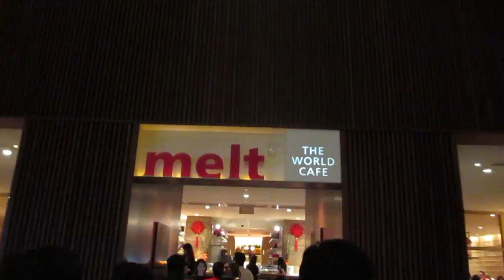Lunar New Year | 2015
A compilation of videos I took during CNY 2015! :)